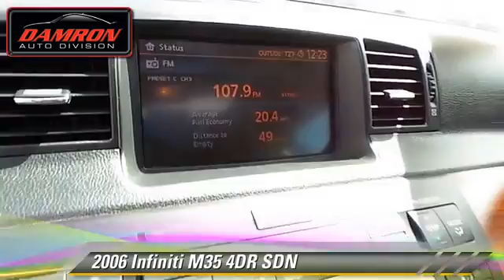Damron Rent-To-Own, Lubbock TX 79423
Damron Rent-To-Own

- used, Lubbock, Plainview, Midland, Odessa, Clovis

[DFIN:3:3185842:I:2319:B06EDFEF:3085ebf7b937e2bfc666d6319def1881]